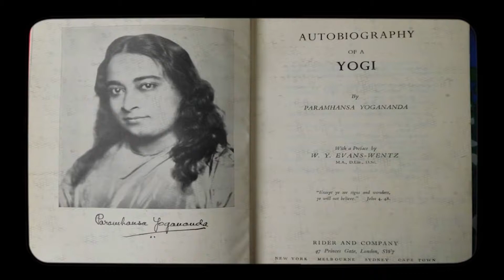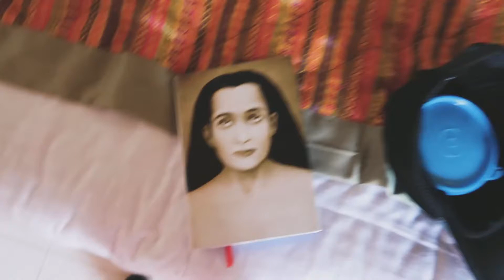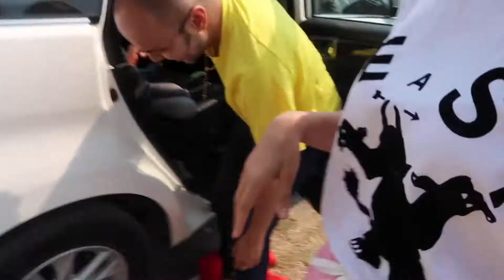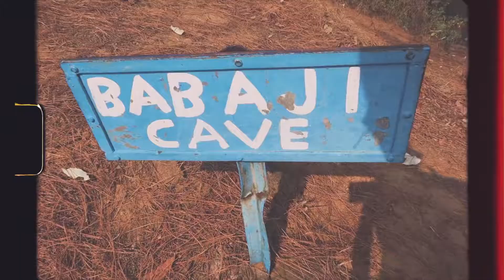Jacqueline Fernandez || The time I visited this spiritual HIMALAYAN MOUNTAIN CAVE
This one is my favorite video so far and there is a reason I called this one "a  special story".

This impromptu trek to the Babaji's Cave taught me one of the most important lessons in life. And I am glad that I am sharing it with you now.

LOVE

Jacqueline

►  Our sources
The majority of the content found in this video was used from our Video Blocks & AP Archive Account.